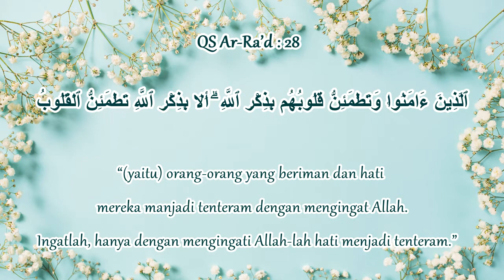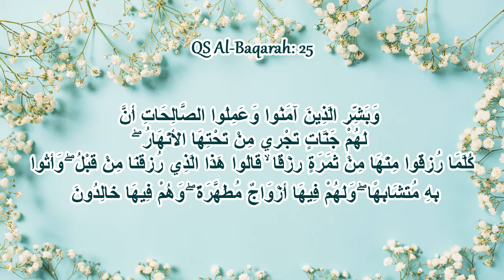Nasehat Al-Quran dan Hadist Saat : Patah Hati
"Cinta bukan melemahkan hati, bukan membawa putus asa, bukan menimbulkan tangis sedu sedan. Tetapi cinta menghidupkan pengharapan, menguatkan hati dalam perjuangan menempuh onak dan duri penghidupan." - Buya Hamka